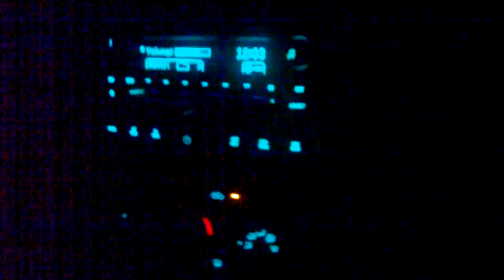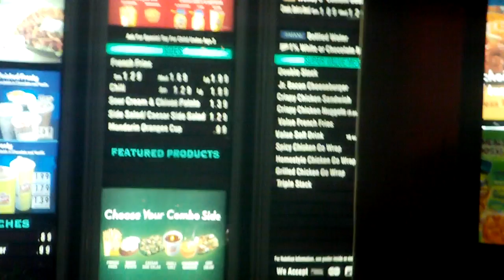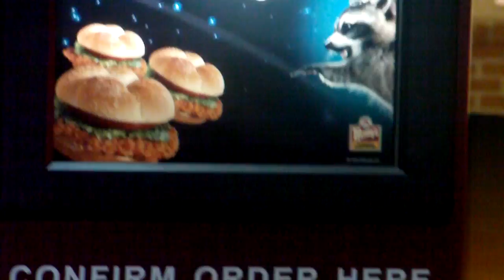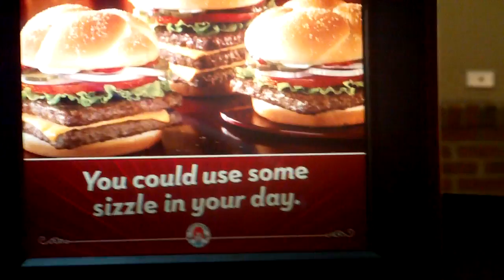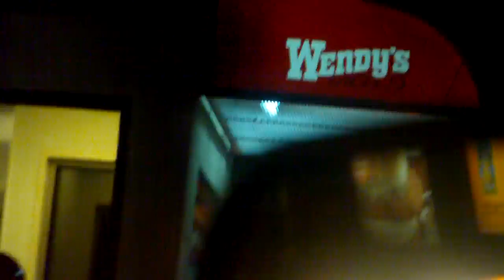IMAG0012.AVIthe official intro of the c4 gaming forum just watch and laugh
me and two of my gaming forum partners on a food run